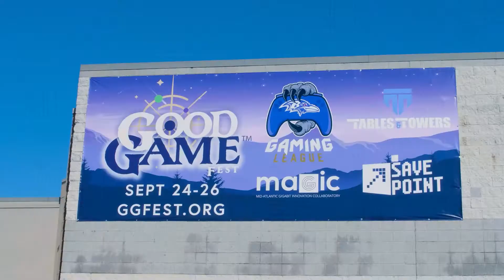Graham Dodge Testimonial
Graham Dodge of M.A.G.I.C. give his testimonial about working with Adam Stultz and Digital Consulting LLC.